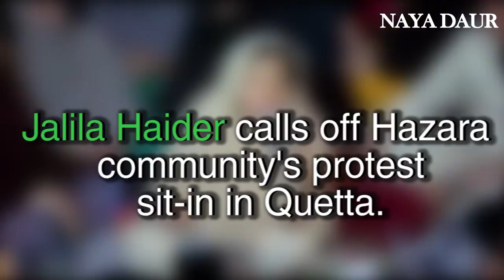Jalila Haider calls off Hazara community's protest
Jalila Haider calls off Hazara community's Quetta protest after meeting General Bajwa.